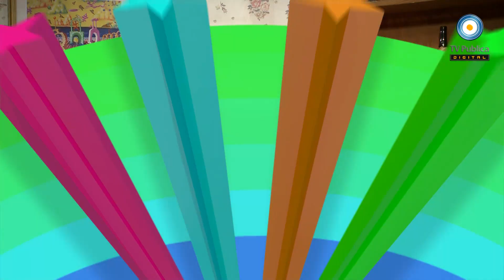Peter Capusotto - 7º temporada - HD - Violencia Rivas - 19-11-12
Compartimos la séptima temporada de Peter Capusotto y sus videos en la TV Pública Digital en HD.
Una artista de la década del ´60 con su particular visión del mundo y la sociedad de consumo. Además, nos dejó un saludo de año nuevo.